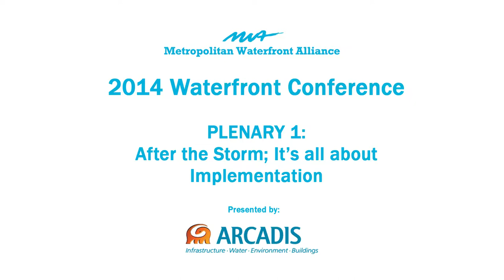2014 Waterfront Conference - Plenary 1 - After the Storm